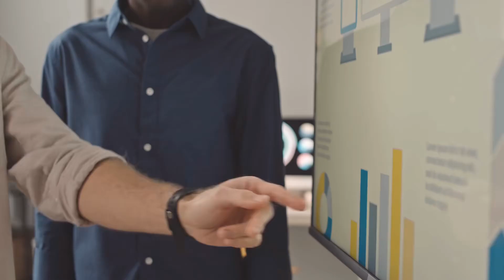Nhật ký Crush Audio Trọn Bộ - Chương 1 | Love_Black_Converse Chou Chou Truyện Teen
Truyện: NHẬT KÝ CRUSH Tập 1
Tác giả: Love_Black_Converse
Thể loại:  Chou Chou, Truyện Teen